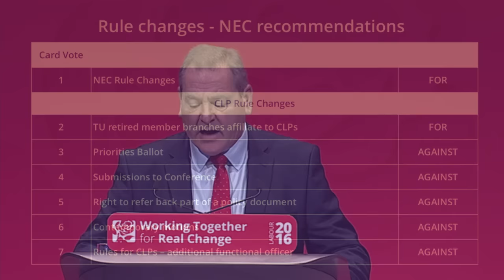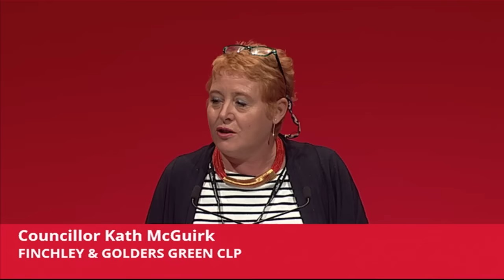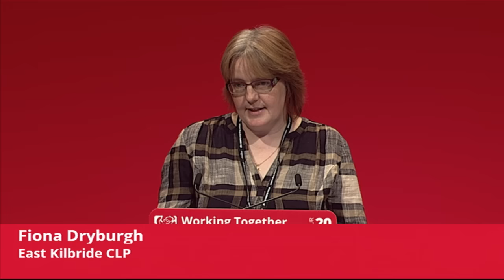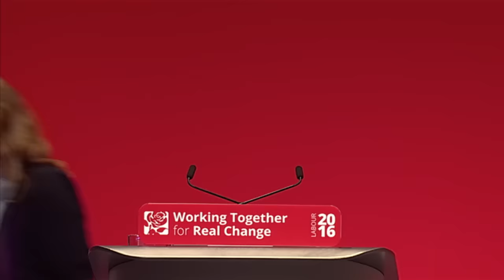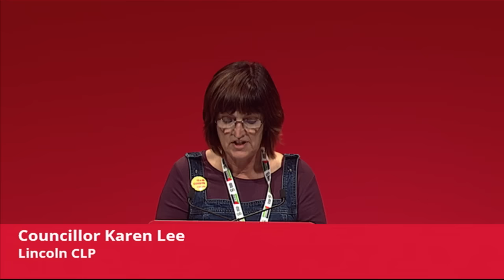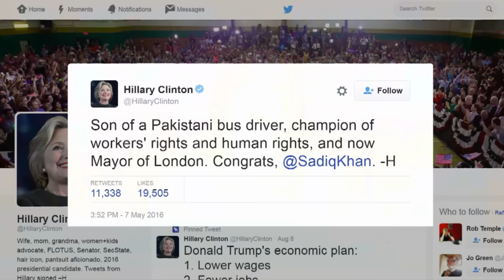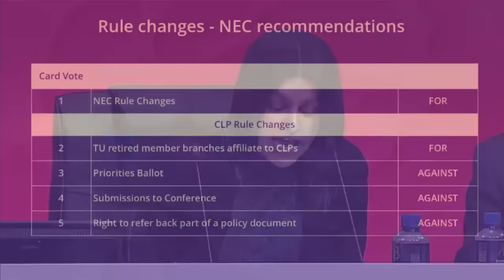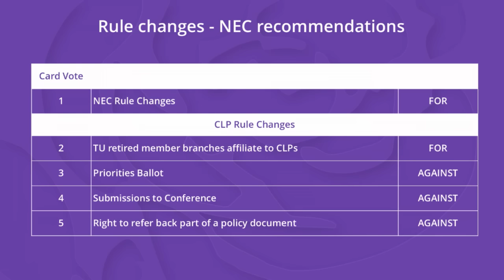Annual Conference 2016 - Tuesday Morning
Full coverage of all activity from conference floor from Tuesday morning.